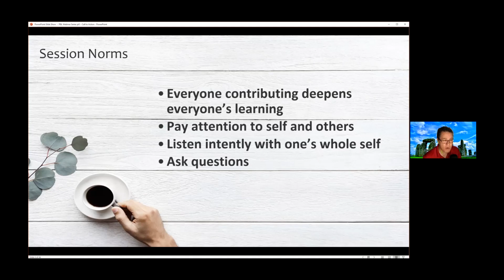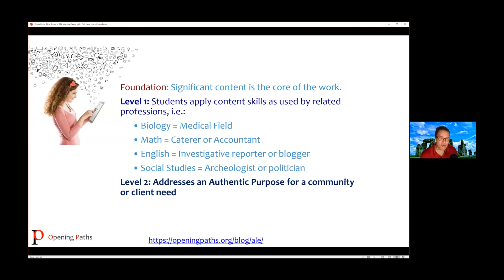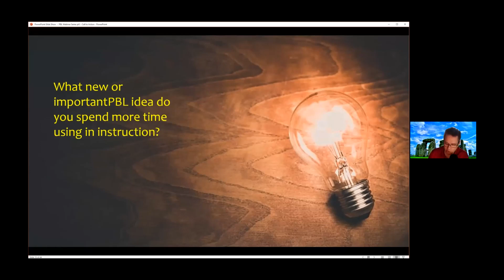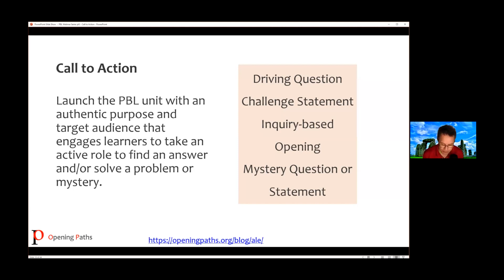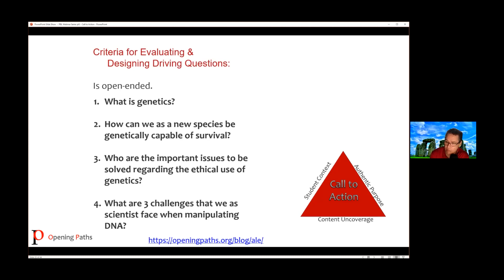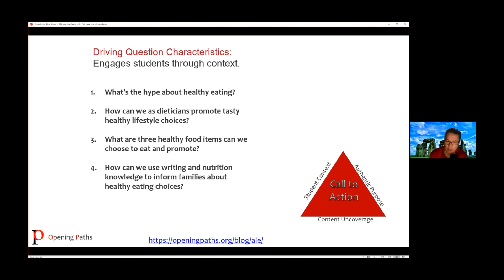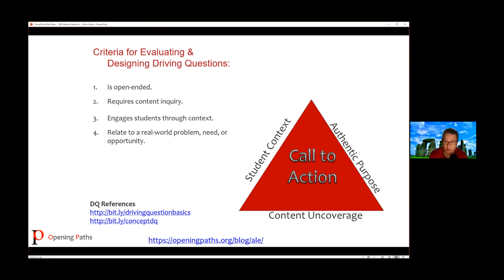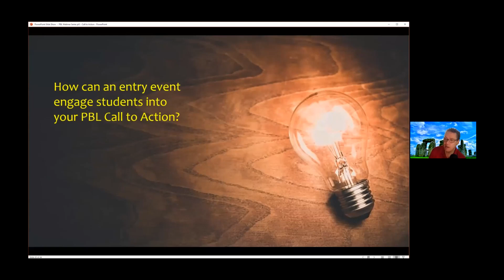PBL движущие вопросы, Джон МакКарти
Эффективная педагогика: инструменты преподавания STEM в школе.

Приглашаем вас на онлайн-семинар «Эффективная педагогика: инструменты преподавания STEM в школах», который пройдет с 17 по 21 августа!

Проектное обучение дисциплинам STEM.
Недельное онлайн-обучение.
Аудитория: завучи, преподаватели, студенты педагогических вузов.

Спикеры:
Джон МакКарти, эксперт по STEM, США.
Нурлан Имангалиев, академический директор Центра профессионального обучения USTAZ.

Данный онлайн-курс снят в рамках Проекта "Караван знаний".
«Караван знаний» — казахстанский образовательный проект, реализуемый при поддержке компании «Шеврон».

С июня 2020 г. «Караван знаний» проводит образовательный марафон — онлайн-курсы, воркшопы, интенсивы и информационные сессии для преподавателей, школьной администрации, родителей и учеников с целью сформировать профессиональное сообщество, развить STEM-навыки и определить вектор для развития STEM-образования в Казахстане. В проекте принимают участие казахстанские и международные эксперты в области образования, инклюзии и STEM-областей. Подробнее о «Караване знаний» можно узнать на сайте проекта

Присоединяйтесь к Каравану знаний!